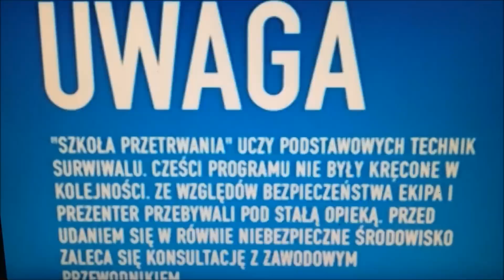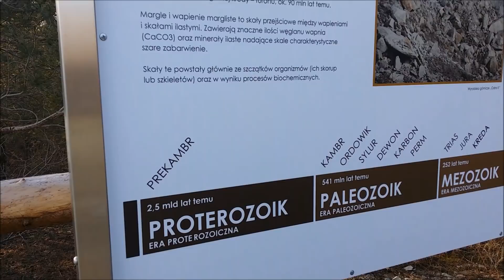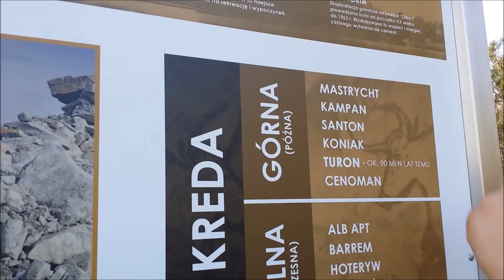Tajemnicze znalezisko w tunelu.Tunel jak na Annaberg?Cały film.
Może uda nam się przebić te łapki w dół?